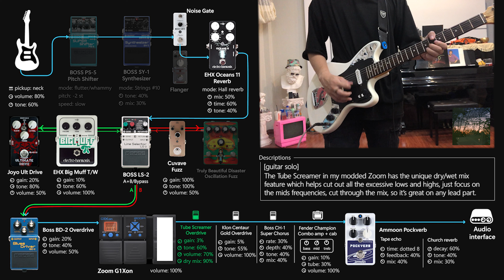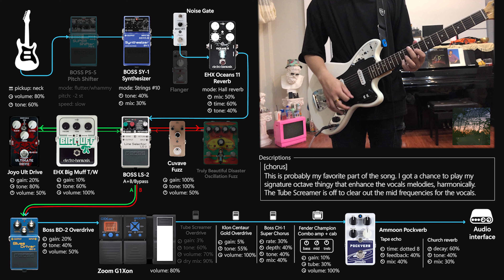alyssa guitar playthrough + effect chain explained (by Synchromancer)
in memory of the view from hanoi opera house
alyssa guitar playthrough
Synchromancer